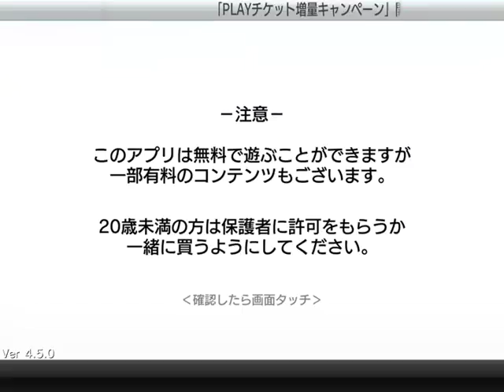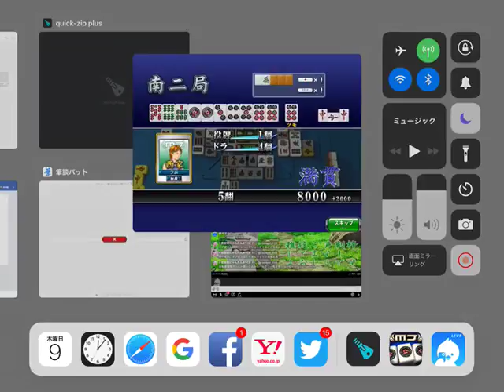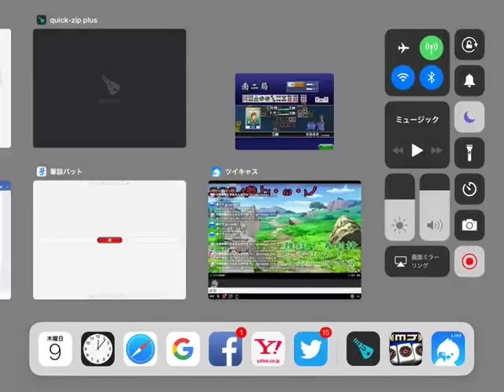[ツイキャス] 麻雀枠www１ (2018.08.08)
麻雀枠www１ (男子：雑談)
日時: 2018/08/08